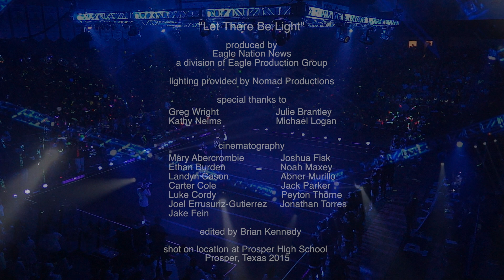The Most Insane Pep Rally Ever - Prosper High School Black Out Pep Rally 2015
The world premiere video of the annual Prosper High School Black Out Pep Rally.  Prosper has built a reputation for high energy pep rallies that rival any high school in the country. Dallas local DJ Funk-E mixes a sound to highlight the event.